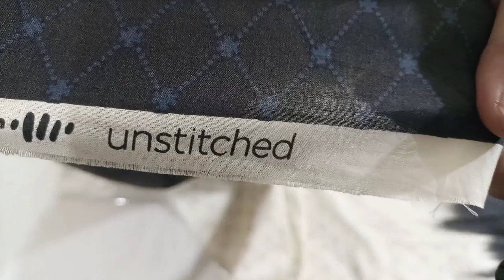Branded clothes | Original Bonanza Satrangi Beechtree khaadi Cross stitch lawn at super discount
For Online Order
Our other video links.